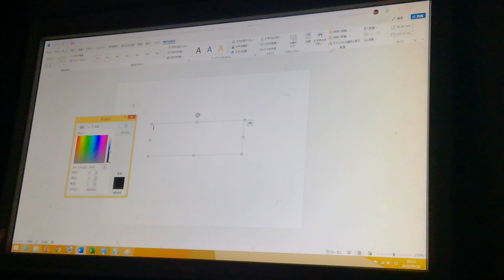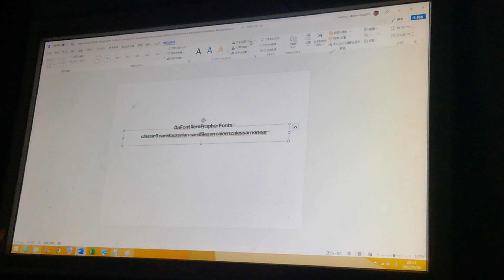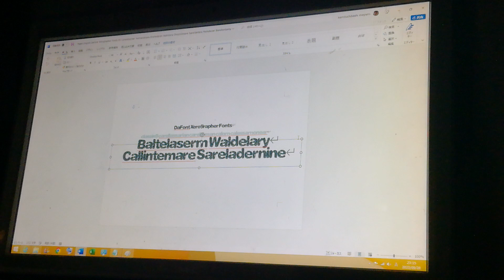English DaFont Xerographer Fonts B5 Camilleter Sallenderan Baltelern Wimallendery